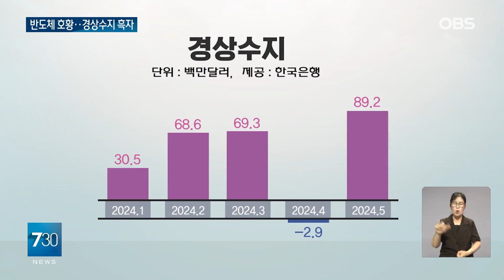반도체 수출 급증에... 5월 경상수지 최대폭 흑자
【앵커】
우리나라 경상수지가 최대 규모로 불어났고 수출 역시
8개월째 증가세를 보이고 있습니다.
삼성전자는 올해 2분기 실적으로 10조 원이 넘는 영업이익을 발표했습니다.
유숙열 기자가 보도합니다.

【기자】

수출 호조에 힘입어 우리나라 경상수지가 2년8개월 만에 최대 규모의 흑자를 기록했습니다.

지난 5월 기준 경상수지는 89억2천만 달러로, 우리 돈 12조3천억 원 흑자로 집계됐습니다.

올해 경상수지는 지난 1월 30억5천만 달러 흑자로 출발했는데 4월엔 2억9천만 달러 적자를 기록했습니다.

수출은 지난해 같은 기간에 비해 11.1% 증가했는데 품목별로는 반도체가 53% 증가했고 정보통신기기, 석유제품이 그 뒤를 이어 늘었습니다.

지역별로는 동남아가 30.4%로 가장 많이 늘었고 미국, 중국 순으로 수출이 호조를 보였습니다.

반면 수입은 1년 전보다 1.9% 감소했습니다.

석유제품 등 원자재와 반도체를 비롯한 자본재, 곡물 등 소비재 수입 모두 줄어든 것.

6월 경상수지 역시 상품수지와 본원소득수지를 중심으로 상당폭의 흑자가 예상되고 있습니다.

이런 가운데 삼성전자는 올해 2분기 매출이 74조 원, 영업이익이 10조4천억 원에 이른다고 잠정실적을 발표했습니다.

지난해 같은 기간에 비해 매출은 23%, 영업이익은 1천452% 증가한 것입니다.

인공지능 시장 확대에 따른 메모리 반도체 수요 회복과 가격 상승 등으로 반도체 부문의 실적 개선이 영향을 끼친 것으로 분석됩니다.

OBS뉴스 유숙열입니다.